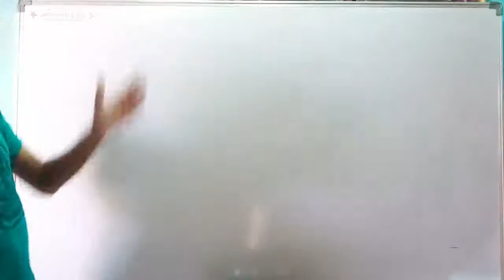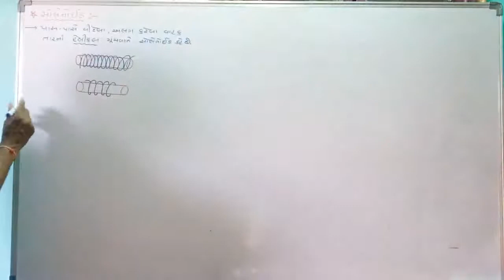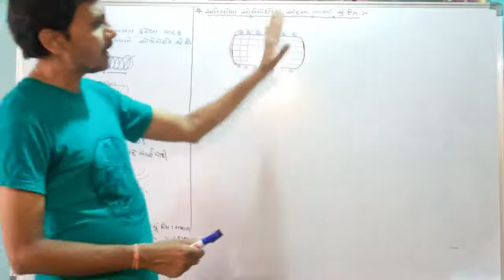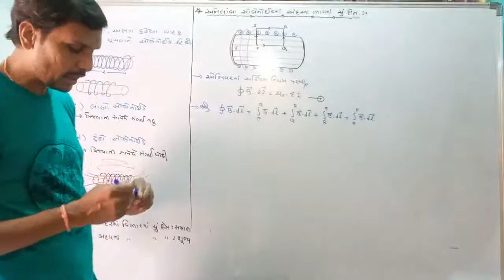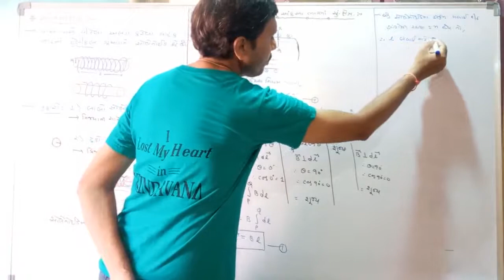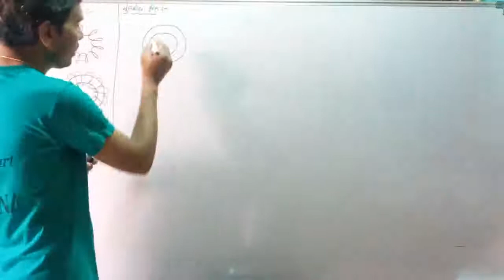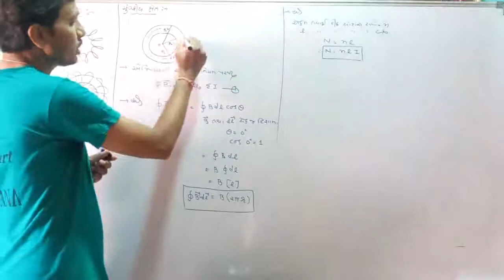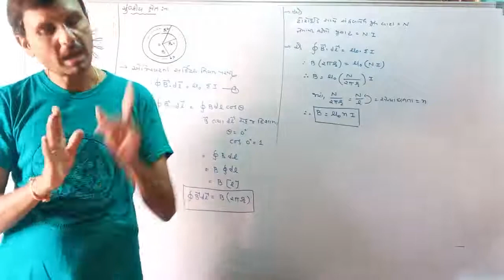Physics lecture -10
પ્રકરણ:4:ગતિમાન વિદ્યુતભારો અને ચુંબકત્વ.